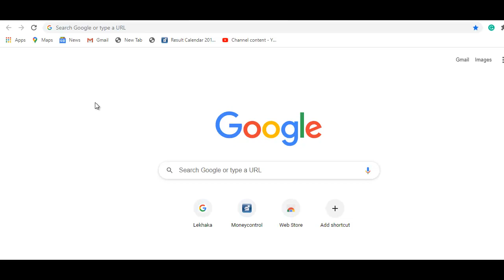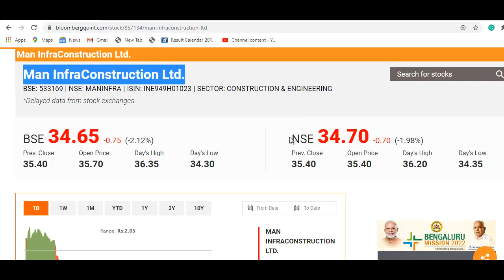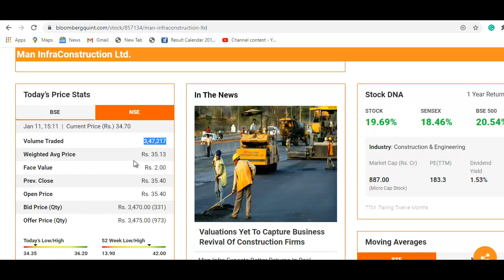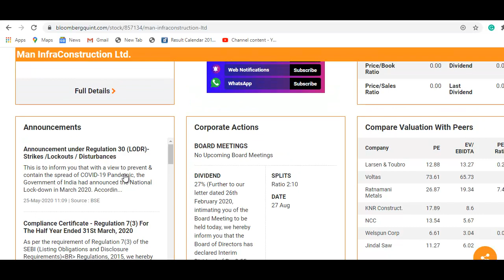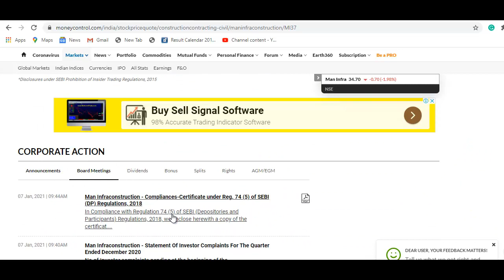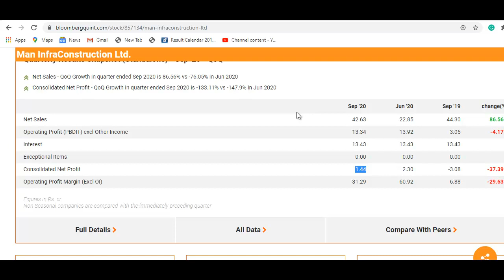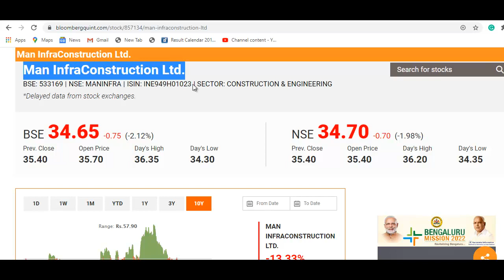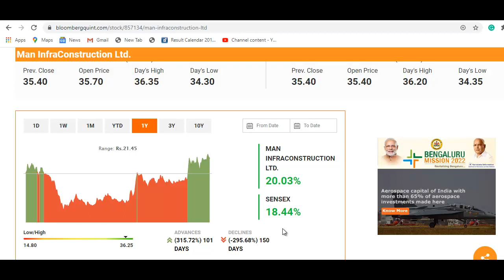Best Small Cap Share | बड़े खेल की तैयारी, अभी भी मौका है, प्रमोटर खरीद रहे है | Best Stock To Buy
Man Infra Latest News
Man Infra Share Update